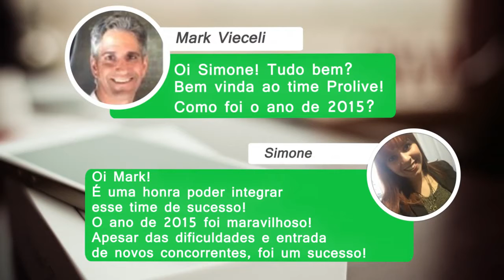Prolive - ACHE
Márcio Willy
Editor Premiere